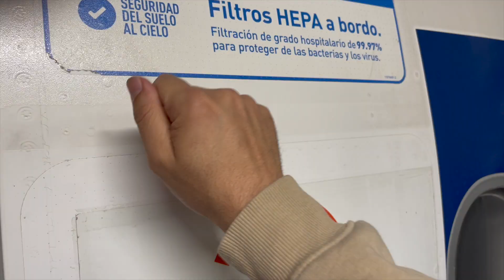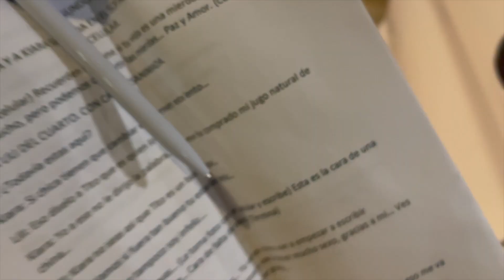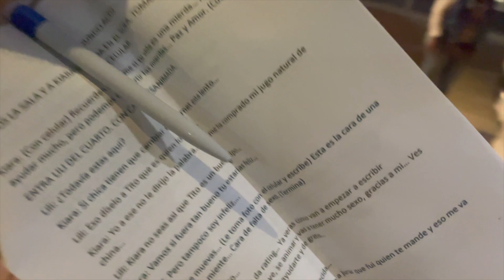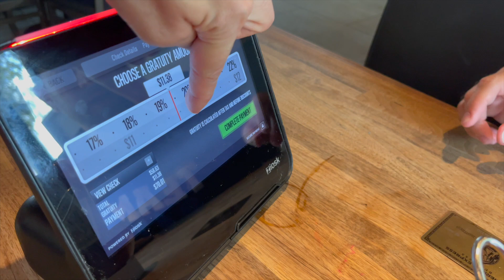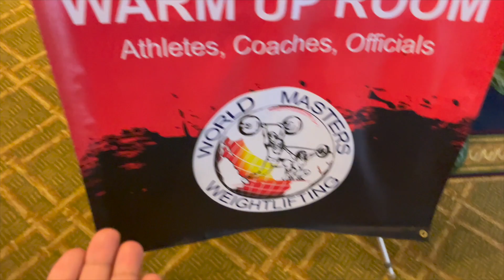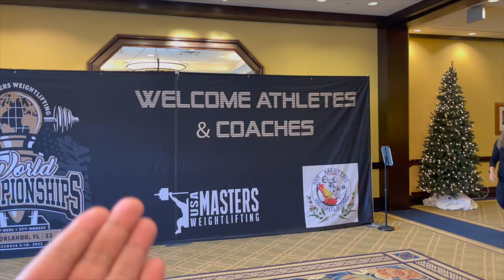10 COMEDIANTES SUELTOS EN ORLANDO | VLOG 269 | Alejandro Gil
Bienvenidos a mi VLOG 269.. Nos fuimos para Orlando a cerrar la gira de El Juego del Cabron, después de 14 funciones. Nos fuimos el corillo entero a Orlando en búsqueda de donde manguear y que no nos botaran, pero no fue posible. Después el sábado por primera vez nos encontramos todos, nos colamos en una actividad de bodybuilders , hicimos la función y nos fuimos VIP para una discoteca. Llegue luego a PR y me fui con Juliet a cerrar el fin de semana con Wisin y Yandel. Asi que espero que disfruten de mi VLOG 269...